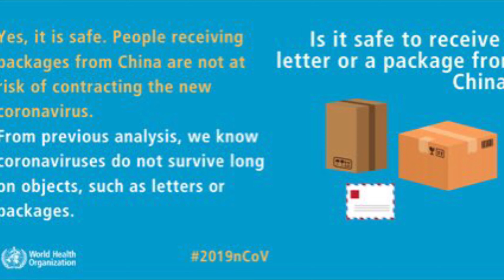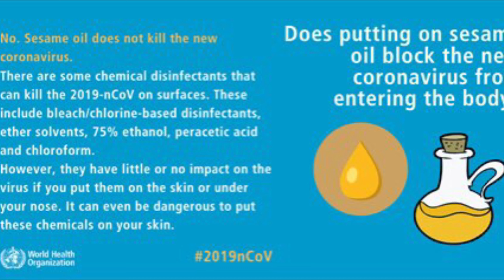Novel Coronavirus (2019-nCoV) advice for the public: Myth busters from WHO.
Novel Coronavirus (2019-nCoV) advice for the public: Myth busters from WORLD HEALTH ORGANIZATION